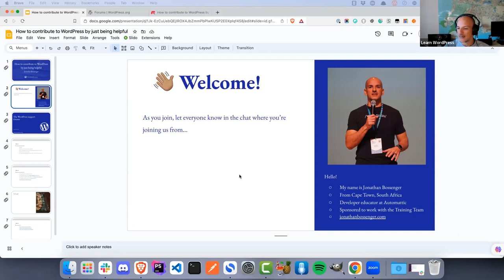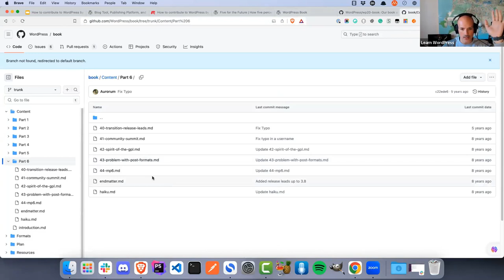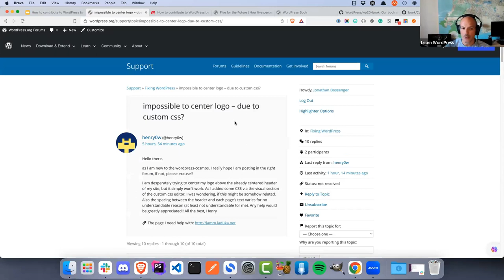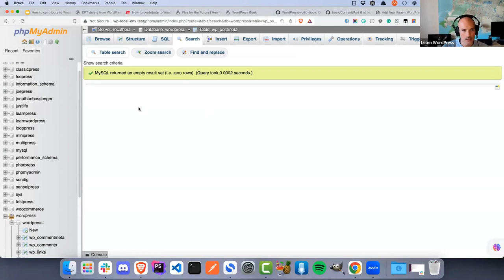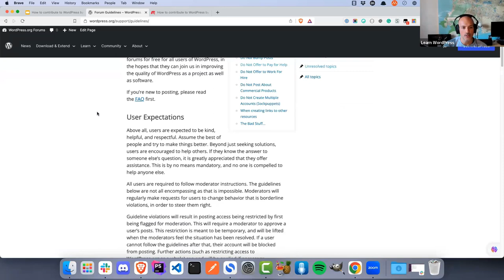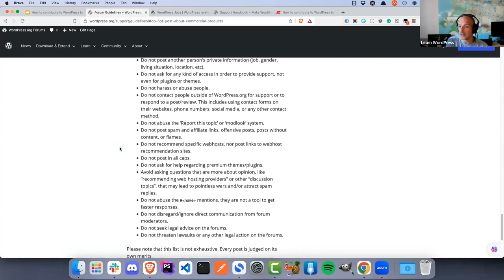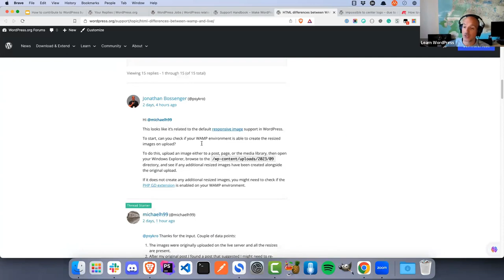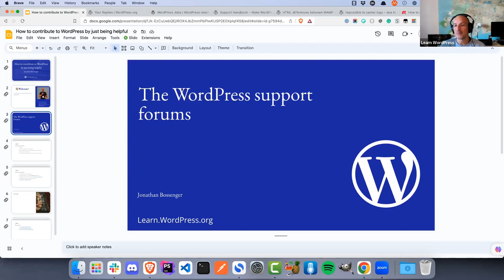How to contribute to WordPress by just being helpful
If you're the type of person who likes to help others, then one of the least complicated ways you can contribute to WordPress is helping out in the support forums. Every day WordPress users from all over the world post questions in the WordPress support forums, with topics ranging from first time installation problems all the way to plugin and theme errors. All you need to help out in the forums, is a local WordPress installation to test out the problem, and a WordPress.org profile in order to be able to reply to the forum thread. In this online workshop, we'll take a look at how the support forums work, how to find topics to reply to, and maybe even help troubleshoot and reply to a few forum threads.Presentation Slides »